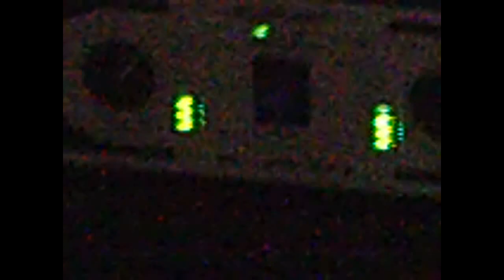Nice bass On 2 Behringer VP1800S PA Subwoofers